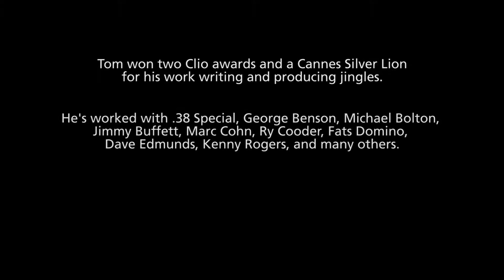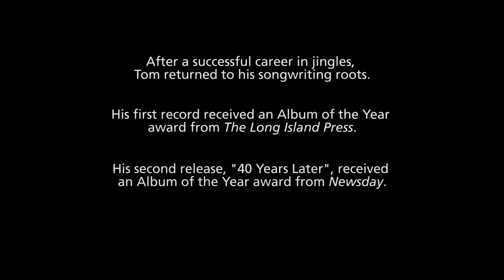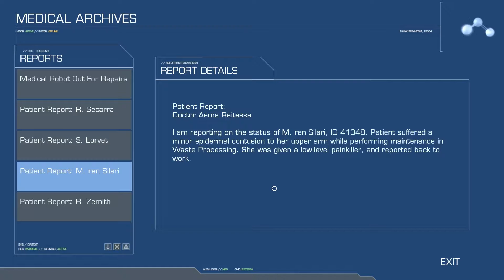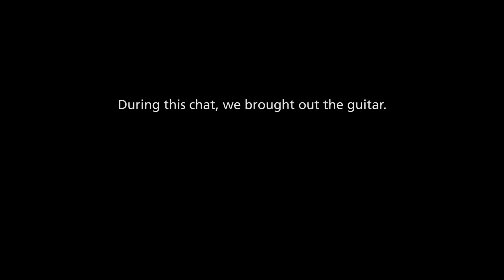Prominence Developer Chat: Audio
Musical production duo Tom Griffith and Mike Morrison offer a spoiler-free recap of how the sound effects, voice-acting, and music were produced for Prominence, along with details of some of the upcoming audio extras for everyone who has purchased the game.